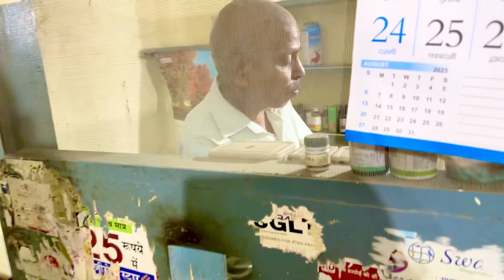Molu ko doctor 👨‍⚕️ se medicine dilai